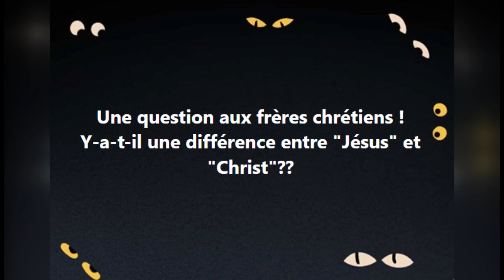Différence Jésus et Christ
QUESTION
Une question aux frères chrétiens !
Y-a-t-il une différence entre "Jésus" et "Christ"??

REPONSE
Jésus = YHWH sauve (l'Eternel sauve)
Christ = Le messie